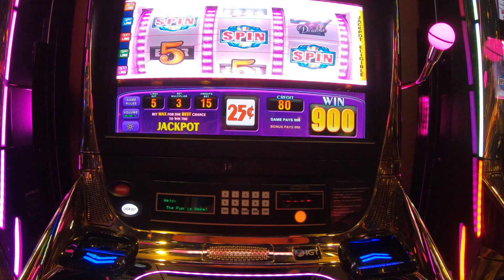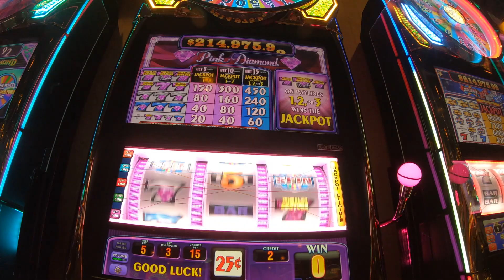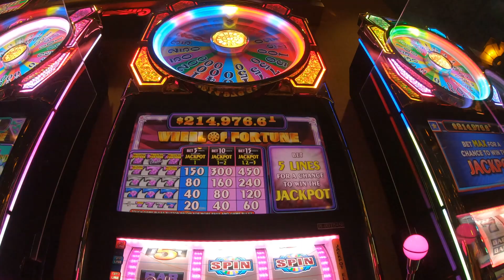🟡 Atlantic City | Resorts Hotel & Casino. Maybe The Most Underrated Hotel & Casino In Atlantic City!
Good afternoon everybody! Today we are back in Atlantic City, on the historic Atlantic City Boardwalk to check out the Resorts Hotel and Casino! The more I visit Resorts, the more I come to appreciate all it has to offer and I feel it is underrated in the shadows of Ocean, Hard Rock, Borgata and Tropicana. Resorts was the first casino to open outside of Nevada and has been here longer than any other casino in Atlantic City yet it continues to evolve and reinvent itself. The casino is ample and Resorts has some of the best restaurants Atlantic City has to offer!

4 piece, rugged and inexpensive luggage!